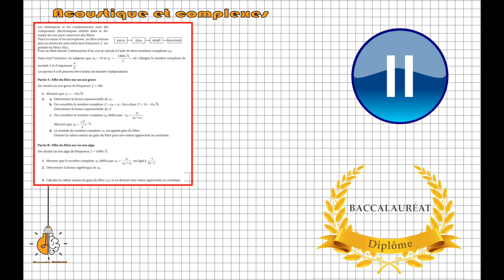TME - Bac Ti2D Polynésie 2019 (acoustique et complexes)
On se penche sur le sujet de juin 2019 Polynésie du sujet Ti2D, impeccable pour retravailler sur les complexes (formes exponentielle et algébrique, module, argument).